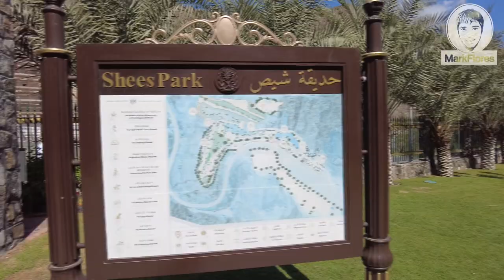SHARK ISLAND IN KHOR FAKKAN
Shark Island is  located in Khor Fakkan in UAE.
In this video I will give you some ideas so you can plan your travel there.